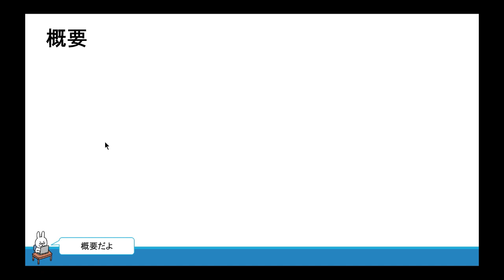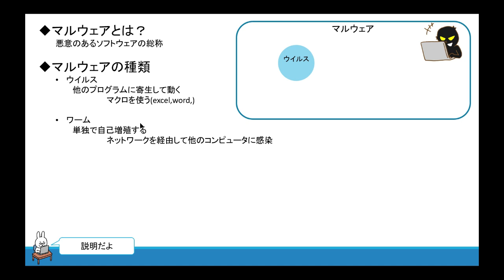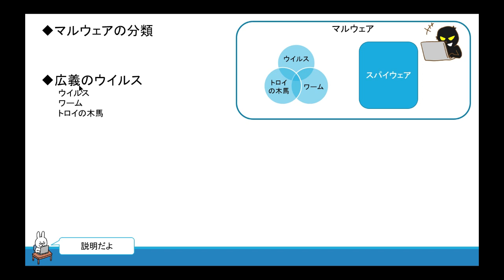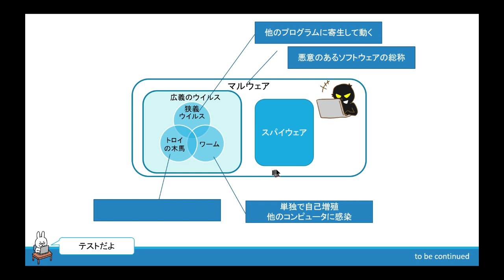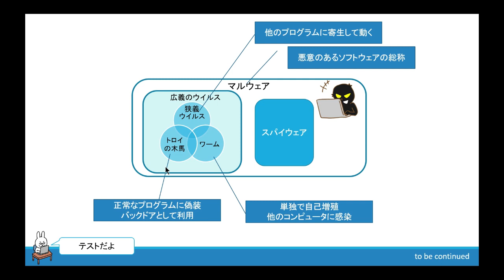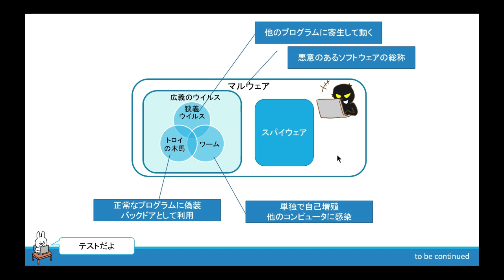【#1 マルウェアの種類】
セキュリティについて動画作成始めました。
一緒にセキュリティの勉強頑張りましょう(^^)